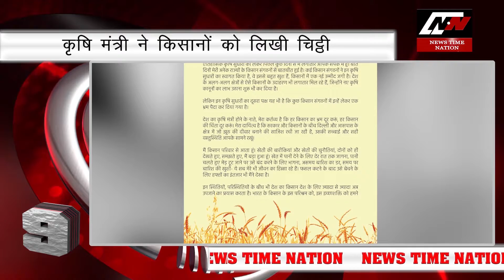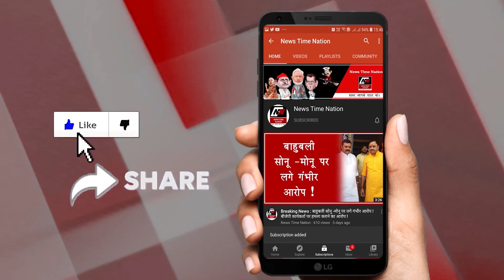सुप्रीम कोर्ट और सरकार के बीच टकराव -TOP 10 NEWS | INDIA| News Time Nation I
1: किसान आंदोलन का 23वां दिन
तीन नए कृषि कानूनों के विरोध में किसान आंदोलन का आज 23वां दिन है... इस बीच सरकार अलग-अलग तरीकों से किसानों को समझाने-मनाने में जुटी है... जिसके चलते प्रधानमंत्री नरेंद्र मोदी आज वीडियो कॉन्फ्रेंसिंग के जरिए मध्य प्रदेश के किसानों की कॉन्फ्रेंस में जुड़ेंगे.. जिसमें वो सभी को कृषि कानूनों के फायदे बताएंगे...

2: कृषि मंत्री ने किसानों को लिखी चिट्ठी
नए कृषि कानूनों के खिलाफ पिछले 23 दिनों से दिल्ली की सीमाओं पर डटे किसानों के प्रदर्शन को देखते हुए केंद्रीय कृषि मंत्री नरेंद्र सिंह तोमर ने कल यानी गुरुवार को अन्नदाताओं के नाम आठ पन्नों का एक पत्र लिखा... जिसके बाद प्रधानमंत्री नरेन्द्र मोदी ने केंद्रीय कृषि मंत्री की तरफ से किसानों के नाम लिखे पत्र को उनके 'विनम्र संवाद' का प्रयास बताते हुए उसे पढ़ने की अपील की है..

3: दिल्ली समेत अन्य राज्यों में भूकंप के झटके
दिल्ली एनसीआर में बीती रात भूकंप के झटके महसूस किए गए... ये झटके इतने तेज थे कि लोगों को महसूस हुए और डर के कारण लोग सड़कों पर भागे... आपको बता दे की केवल दिल्ली ही नहीं ये झटके नोएडा और गाजियाबाद में भी लोगों को पता चले... इतना ही नहीं राजस्थान और मणिपुर में भी भूकंप के झटके महसूस किए गए...

4: ममता बनर्जी के पूर्व मंत्री ने छोड़ी पार्टी
तृणमूल कांग्रेस के बागी नेता शुवेंदु अधिकारी ने विधायक पद से इस्तीफा देने के एक दिन बाद ही अब पार्टी की प्राथमिक सदस्यता भी छोड़ दी है... वहीं सूत्रो से मिली जानकारी के मुताबिक केंद्रीय गृह मंत्री अमित शाह के राज्य का दौरा करने पर वह सप्ताहांत में भाजपा में शामिल होंने वाले है...

5: सुप्रीम कोर्ट और सरकार के बीच टकराव
किसान आंदोलन पर सुनवाई के दौरान सुप्रीम कोर्ट  ने एक बयान जारी करते हुए किसानो से अपील की है की... किसानों को अपनी ज़िद छोड़ देनी चाहिए और सरकार को जल्दबाज़ी... यानी ना तो आंदोलन की ज़िद चलेगी और ना ही कानून लाने की जल्दबाज़ी... सुप्रीम कोर्ट ने कहा है कि किसान सड़कों को ब्लॉक करके इस तरीके से आंदोलन नहीं कर सकते... इसी के साथ ही कोर्ट ने सरकार से पूछा है कि क्या वो कुछ दिनों के लिए इन कानूनों को रोक नहीं सकती ?

6: बाबा का ढाबा' वाले कांता प्रसाद का आरोप
सोशल मीडिया पर वायरल होने के बाद रातों रात एक सेंसेशन बने 'दिल्ली के बाबा का ढाबा चलाने वाले कांता प्रसाद एक बार फिर सुर्खियों में छा गए है... सुत्रो से मिली जानकारी के मुताबिक कांता प्रसाद ने ये दावा किया है की उन्हें जान से मारने की धमकियां मिल रही है.. इतना ही नहीं उनके ढाबा को जलाने की भी धमकी दी जा रही है.

7: ISRO ने 42वां कम्युनिकेशन सैटेलाइट लॉन्च किया
ISRO ने  एक बार फिर से इतिहास रच दिया है... ISRO ने कल यानी गुरुवार को पीएसएलवी-सी50 के जरिये Communication Satellite सीएमएस-01 को लांच किया.. कोरोना काल में इस साल इसरो का यह दूसरा मिशन है... ISRO के चेयरमैन डॉ के सिवन ने बताया कि PSLV-C50 पूर्वनिर्धारित कक्षा में CMS01 संचार उपग्रह को सफलतापूर्वक इजेंक्ट किया है... सैटेलाइलट बहुत अच्छी तरह से काम कर रही है और अगले चार दिनों में एक निर्दिष्ट स्लॉट में पहुंच जाएगी..

8: सोनिया गांधी ने बुलाई बैठक
कांग्रेस अध्यक्ष सोनिया गांधी ने पार्टी में चल रहे अंदरूनी घमासान को रोकने और नए अध्यक्ष के चुनाव की चुनौतियों का हल निकालने के लिए पार्टी के शीर्ष नेताओं की शनिवार को एक बैठक बुलाई है... इस बैठक में सोनिया गांधी पार्टी के 23 असंतुष्ट नेताओं से भी मुलाकात करेंगी...

9: पृथ्वी पर लौटा चीन का चंद्रयान
चीन का चंद्रयान 'चांग ई-5' चांद की सतह से नमूने लेने के बाद सफलतापूर्वक पृथ्वी पर लौट आया है... आपको बता दे की चांद से करीब 40 से अधिक वर्ष बाद नमूने पृथ्वी पर लाए गए हैं.. CNSA के अनुसार 'चांग ई-5' मंगोलिया स्वायत्त क्षेत्र के सिजिवांग बैनर में स्थानीय समयानुसार देर रात 1 बजकर 59 मिनट उतर गया...

10: पहाड़ों में जमने लगे झरने
उत्तरी भारत में लगातार तापमान में गिरावट जारी है... मौसम विज्ञान विभाग के प्रमुख कुलदीप श्रीवास्तव ने जानकारी दी है कि 18 दिसंबर तक उत्तरी भारत में सर्द हवाओं का दौर जारी रहेगा... इतना ही नहीं इस कड़ाके की ठंड में गिरते तापमान से पूरे कश्मीर का तापमान शून्य से नीचे चला गया ह